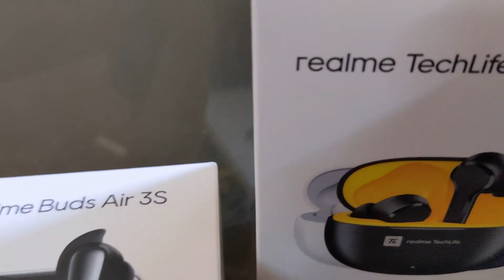Realme buds air 3s vs techlife buds t100 . Best TWS for under 1500 and 25000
Top Latoptop Desktop Company  March 2023

Apple - known for its sleek designs, high-quality displays, and powerful performance, Apple's MacBook line is one of the most popular laptop brands.
Lenovo - a Chinese multinational technology company that produces a range of laptops, including the popular ThinkPad and IdeaPad lines.
Dell - a multinational computer technology company that produces a wide range of laptops, from budget-friendly options to high-end gaming laptops.
HP - a US-based technology company that produces a range of laptops, including the popular HP Spectre and HP Envy lines.
ASUS - a Taiwanese multinational computer hardware and electronics company that produces a range of laptops, including gaming laptops and thin-and-light ultrabooks.
Acer - a Taiwanese multinational hardware and electronics corporation that produces a range of laptops, from budget-friendly options to high-performance gaming laptops.
Microsoft - a US-based technology company that produces the popular Surface line of laptops and 2-in-1 devices.
Razer - a gaming hardware company that produces high-performance gaming laptops with powerful graphics cards and high refresh rate displays.
MSI - a Taiwanese multinational electronics company that produces high-performance gaming laptops with powerful processors and graphics cards.
LG - a South Korean multinational electronics company that produces a range of laptops, including ultrabooks and 2-in-1 devices.

Top Mobile companies in india

Xiaomi - Xiaomi is a Chinese smartphone manufacturer that has a strong presence in India.
Samsung - Samsung is a South Korean electronics giant that has been operating in India for several years.
Realme - Realme is a relatively new smartphone brand that has gained popularity in India in recent years.
Vivo - Vivo is a Chinese smartphone manufacturer that has a strong presence in India
Oppo - Oppo is another Chinese smartphone manufacturer that has a strong presence in India.
Apple - Apple is a premium smartphone brand that has a smaller market share in India compared to other countries.
OnePlus - OnePlus is a Chinese smartphone manufacturer that offers premium smartphones at a relatively affordable price point.

Top Car companies  in india

Maruti Suzuki:
Hyundai Motor India:
Tata Motors:
Mahindra & Mahindra:
Kia Motors India:
Honda Cars India:
Toyota Kirloskar Motor:

Videos which we will  work on or worked on :
upload speed
storage
processing time
thumbnail creation
analytics processing
SEO optimization
streaming
collaboration
content creation
monetization.
Laptop Vs Desktop
editing
rendering
production
streaming
gaming performance
conferencing
playback quality
recording
transcoding
encoding.
Review unboxing
laptop 3070 vs desktop
rtx 3060 laptop vs rtx 3060 desktop
rtx 3060 laptop vs desktop
rtx 3060 laptop
3070 laptop vs 3070 desktop
rtx 3060
3070 laptop
3050 laptop
gaming desktop vs laptop
rtx 3050 laptop
rtx 3050
laptop vs pc
3080 laptop vs desktop
3060 vs 3070 laptop
gtx 1650
rtx 3050 ti laptop
3060 ti vs 3070
rtx 3080 ti laptop
rtx 4090
rtx 4090 laptop vs desktop
Graphics card
Microsoft Windows
RISING
GeForce
DDR4 SDRAM
Dying Light 2 Stay Human
Record Producer
ASUS ROG Zephyrus G15 GA502
Dave2D
Visual Studio Code
Windows 11
ASUS ROG Zephyrus M16 GU603
Keyboard instrument
Intel Core i5-11400F
OLED
Acer Aspire
Computers and information technology
The Witcher
Booting
Lenovo IdeaPad Gaming 3 (15)
Men's Meihou Vs-3080
Rendering
Forza Horizon 5
external
ASUS TUF Gaming F15 FX506
Tarkovv
whatsapp for ipad
ipad whatsapp
whatsapp in ipad
whatsapp on ipad
whatsapp ipad
ipad me whatsapp kaise download kare
orico 2.5 inch usb 3.0 hard drive disk hdd external enclosure
how to download whatsapp in ipad
how to use whatsapp in ipad
how to install whatsapp in ipad
orico hard drive enclosure
ipad 9th generation whatsapp
how to download whatsapp on ipad
how to use whatsapp on ipad
ipad 9th generation
asus tuf f15 vs lenovo ideapad gaming 3
how to install whatsapp on ipad
ipad
orico enclosure
whatsapp on ipad 9th generation
dj song
elvish yadav
how to get whatsapp on ipad
nokia 2023
orico
spider-man tik tok
tum tum
3060 vs 3070
bindass kavya
cartoon hindi
funny shorts
ghana
hansi majak
holi
how to download whatsapp in ipad 9th generation
how to install whatsapp in ipad 9th generation
how to make cheese
ipad 9 whatsapp
ipad 9th generation unboxing
ipad whatsapp download
karan sehgal
latest apple ipad
mac mini m2
nikon d5600
nokia logo 2023
nothing phone 1
samsung a34 india